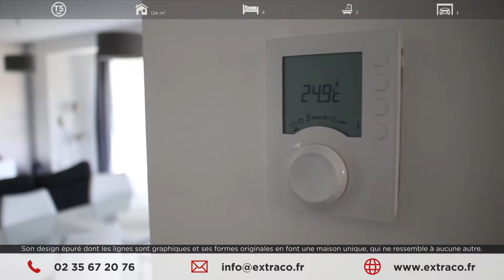Reportage Clients - Maisons EXTRACO - Maison Contemporaine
Découvrez le reportage de cette maison au design contemporain de 124m² réalisée par Maisons Extraco ! 🏡

Pour plus d'informations n'hésitez pas à nous contacter au 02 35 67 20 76.